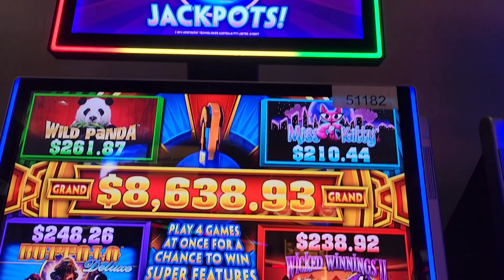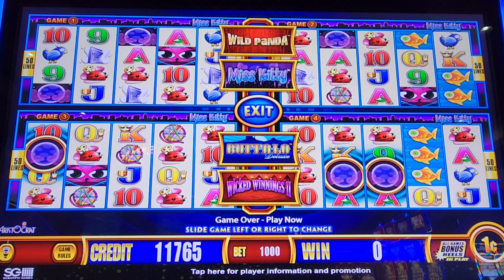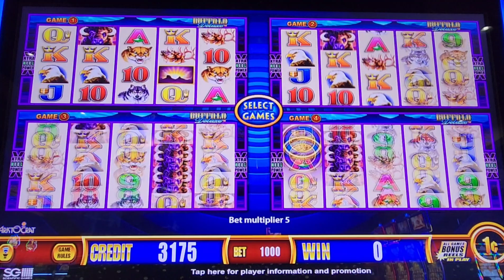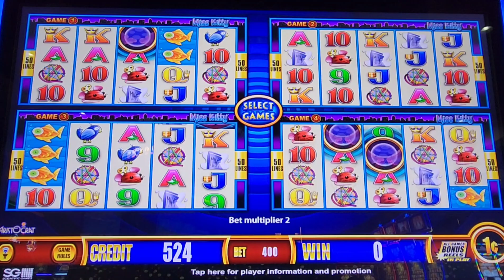Skunked on Wonder 4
Wonder 4 Jackpots, max bets, big bets, progressive machine, canadian slot player, dakota dunes casino, jjslot, average bets